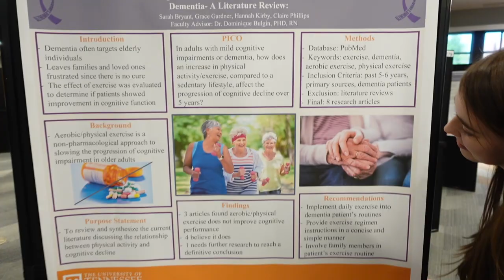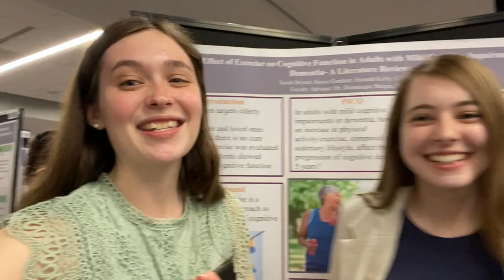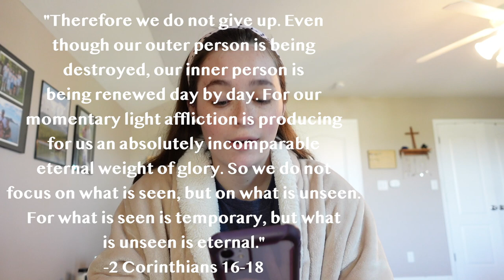WEEK IN THE LIFE OF A NURSING STUDENT | 2 exams, checkoffs, poster presentation, & Max Patch sunrise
This was an especially challenging nursing student week in the life. From exams, check-offs, a presentation...it was hard, but the Lord pulled me through! CLICK BELOW FOR LINKS.

FAQs:
What's your channel about? Nursing, College, and Lifestyle